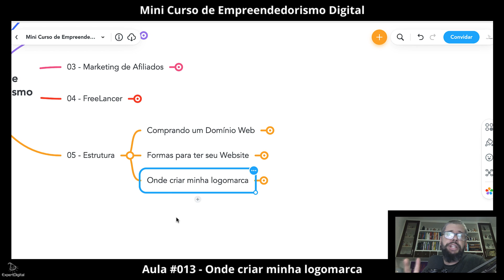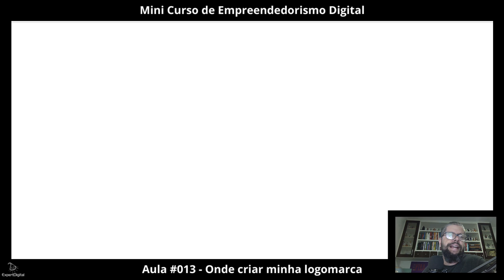Onde criar minha Logomarca - Aula #013 - Mini Curso de Empreendedorismo Digital